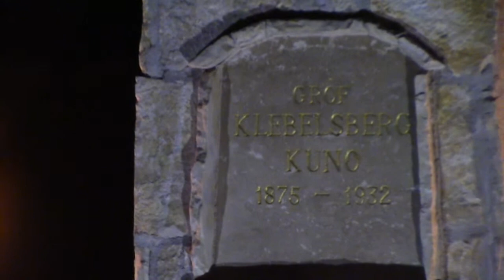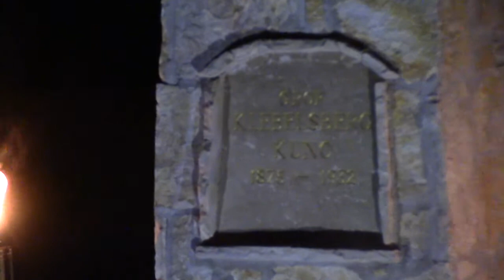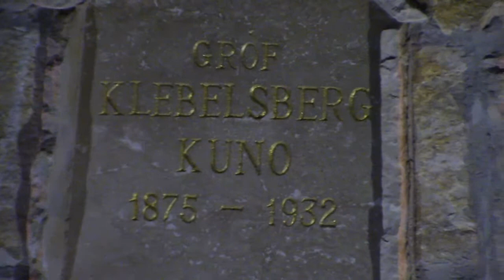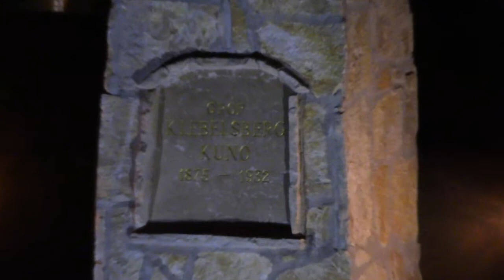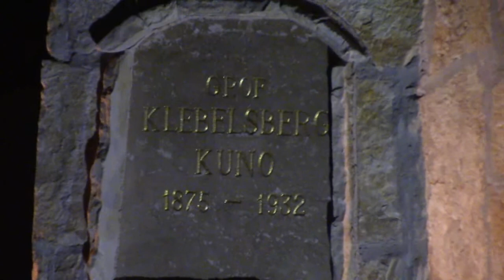2021 11 12 BP Pesthidegkút Emlékezés Klebelsberg Kunora 21' YouTube 278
A második Magyar Királyság vallás- és közoktatásügyi miniszterének, gr. Klebelsberg Kunonak a kulturkúria parkjában 2009. június 21-én felavatott szobránál emlékeztünk a jeles államférfire születése 146. évfordulója előestéjén. Illő lenne a dr.Erdősí Károly ötletére készült- , a szobrot megvilágító egykori lámpákat visszaállítani, hiszen így felvételem egy "fabatkát sem ér"...